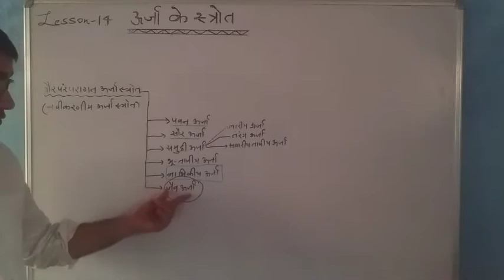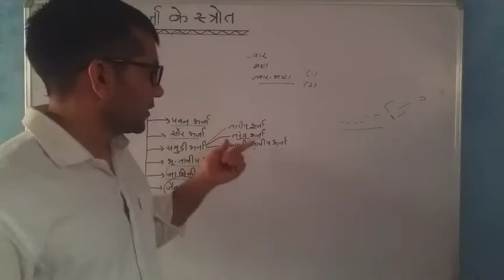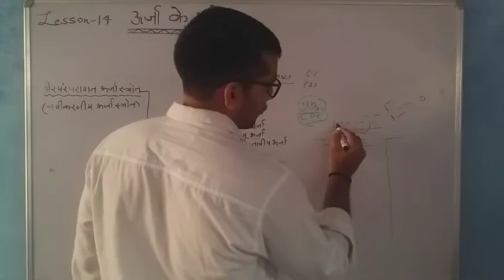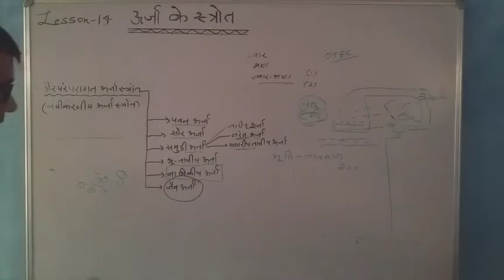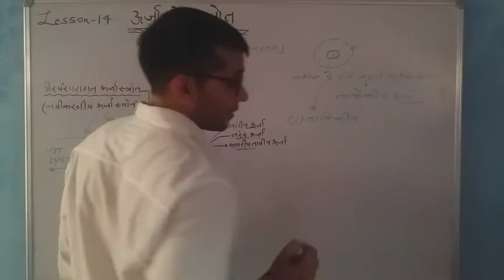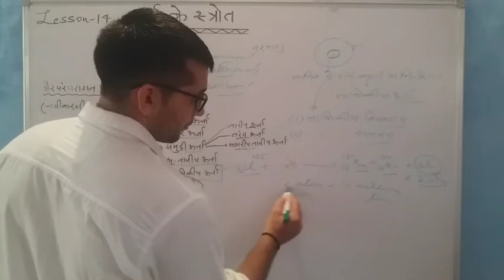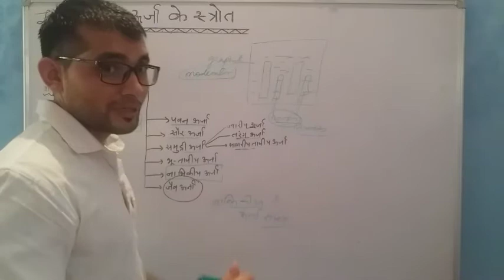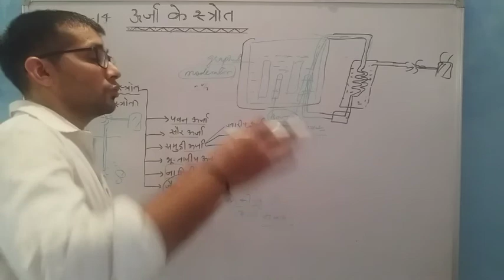CBSE. CLASS 10 SCIENCE. LESSON 14 SOURCES OF ENERGY. TIDAL ENERGY, WAVE ENERGY & NUCLEAR ENERGY.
You will learn about energy from sea. Tidal energy, wave energy and ocean thermal energy. We will understand about nuclear energy and nuclear power plant.